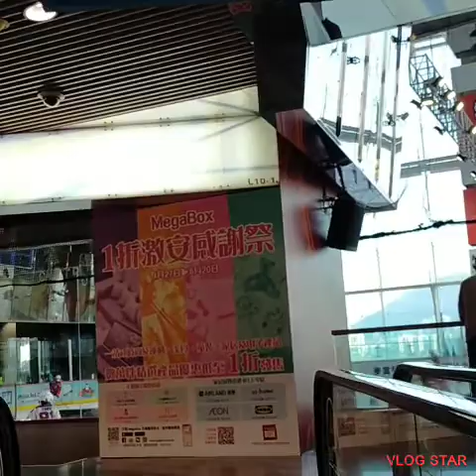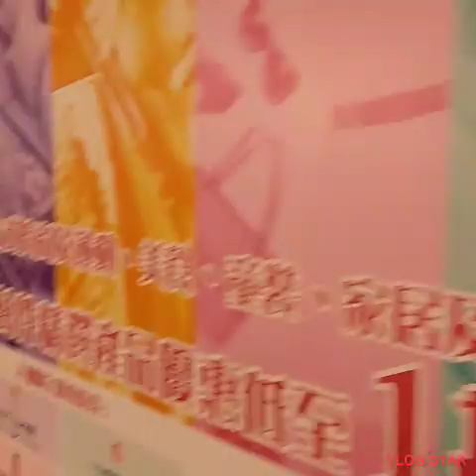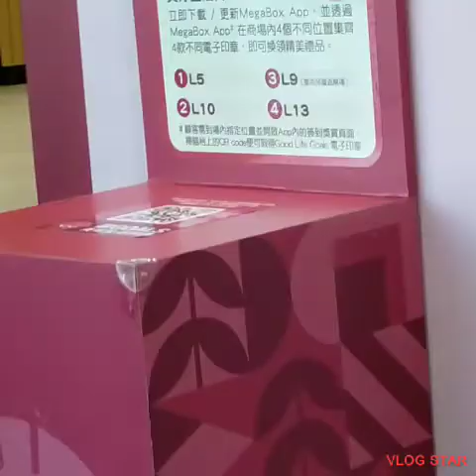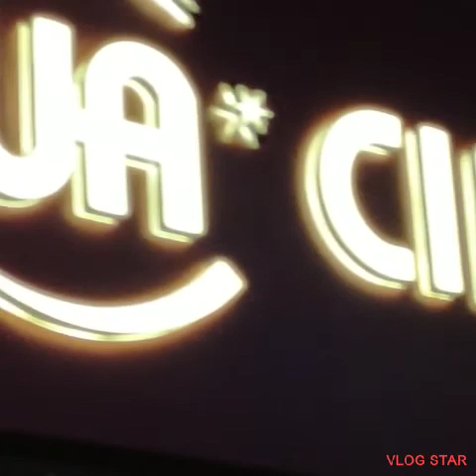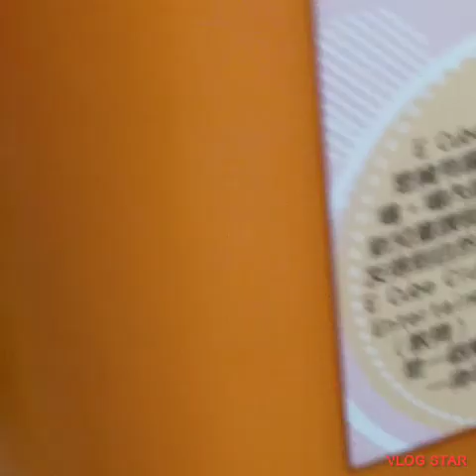GALA MUNA TAYO SA MEGA BOX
GALA MUNA TAYO SA MEGA BOX KAWLOON BAY